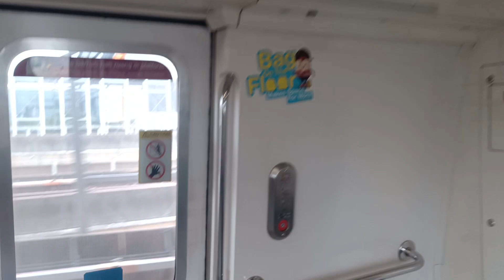[British Thrasher EWL] SMRT KHI C151 [005/006] (Jurong East → Chinese Garden)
Time of recording: 0906hrs
Train Model: Kawasaki Heavy Industries C151
Train Run: 318
Depot of Origin: Tuas West Depot
Final Destination Depot: Tuas West Depot
Carriage filmed at: 2006 A4/B4
AM/PM/Full Day: TWD AM Peak Service

The British Thrasher is back running over on EWL, after a number of months spent on NSL. One of the rides which returns back to TWD after AM Peak, and will await for PM Peak Deployment. Strong Motor can be heard on car 2006 A4.